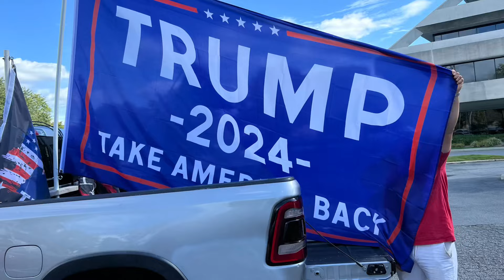Westchester County Donald Trump Support Rally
IT’S NOT LOCAL UNLESS IT’S YONKERS VOICE!!!

Date: 09/21/24
Time: 12:30pm
Where: 660 White Plains Rd, Tarrytiwn
What: TRUMP 2024 Rally

Yonkers Voice was “ LIVE “  at Donald Trump Support Rally

Yonkers Voice is here covering this rally. We are getting an in depth & real look of what a rally in support of TRUMP looks like?

As you know Yonkers Voice does not endorse / oppose any candidates locally, statewide or nationally. We lend our platform to help constituents/ voters learn more about incumbents/  candidates running for office